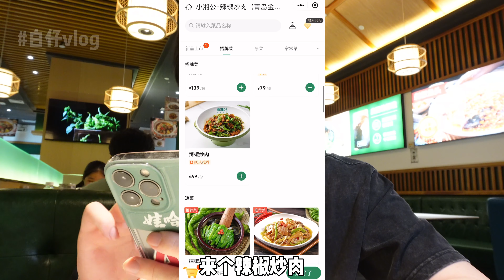神仙拌饭！辣椒炒肉+酸辣鸡杂简直拌饭界的泥石流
大家好這裡是島民大白，我是一位野生博主~
讓我帶你們體驗中國各地最原汁原味的美食和風土人情！
看盡人間煙火，嚐遍各地美食😋
走遍中國✈，不止美食！ ✌
歡迎全世界的社員給我們點贊、評論、分享哦！